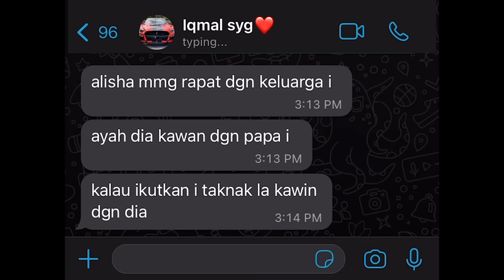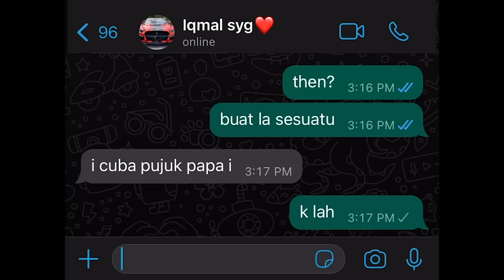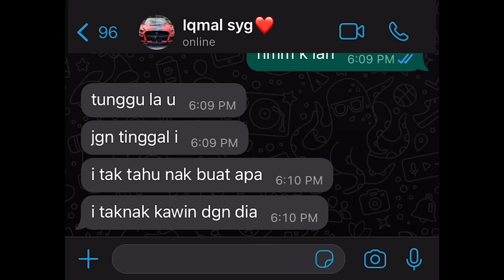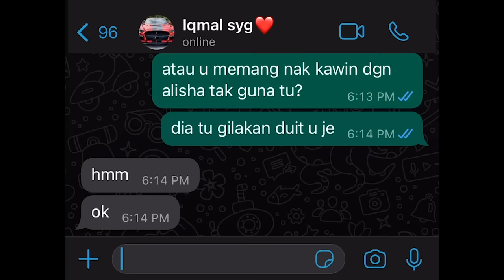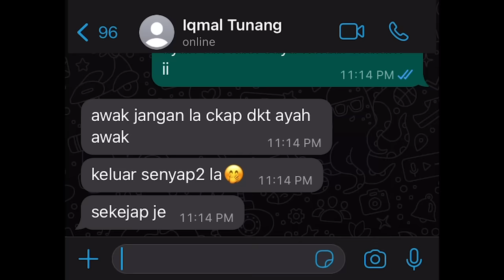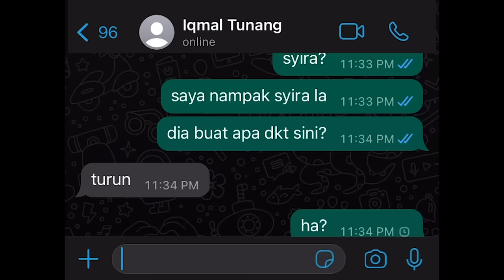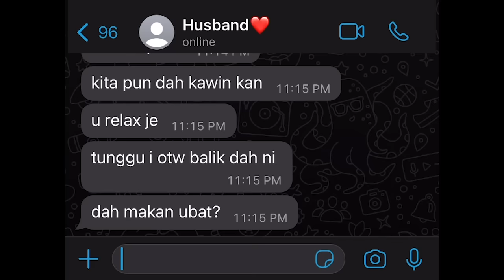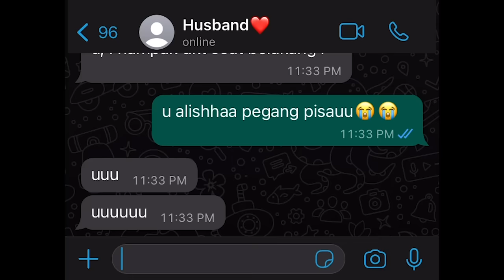KISAH SERAM | ALISHA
Social Media 📱

🛎 JANGAN LUPA ON NOTIFICATION GUYS SUPAYA KORANG TAK TERLEPAS CERITA SERAM TERBARU🛎

Terima Kasih...Seram kita